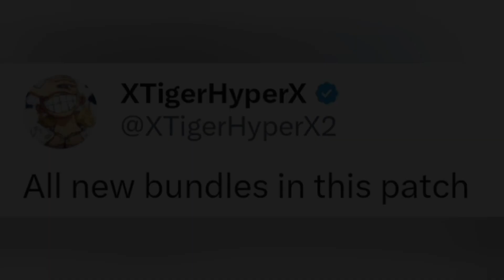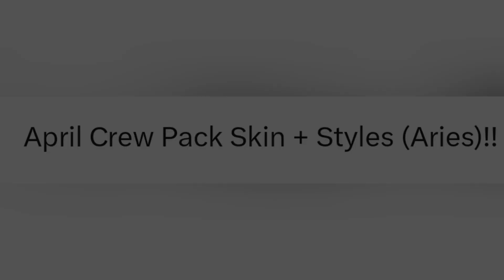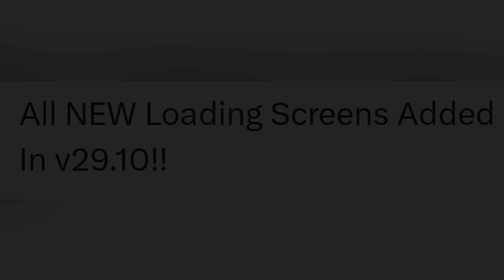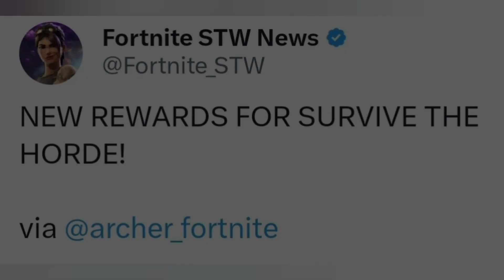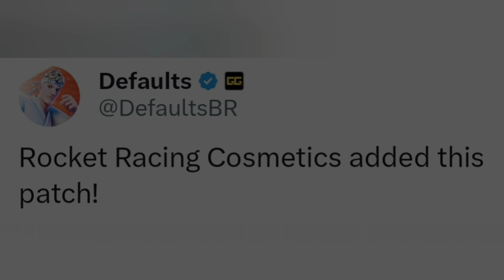Fortnite v29.10 UPDATE LEAKED Skins & Cosmetics..! (Guardians, Nike, Kora, Crew + More!!)